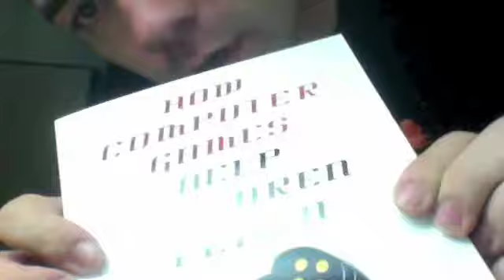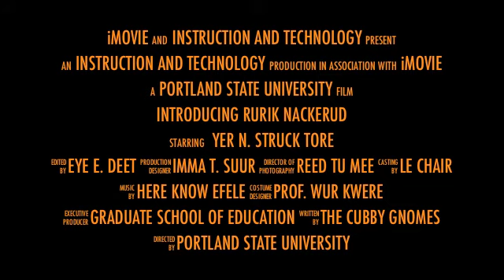CI Instruction and Technology Pre-Intro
A humorous introduction for Fall 2013. The video uses a preset trailer from iMovie.